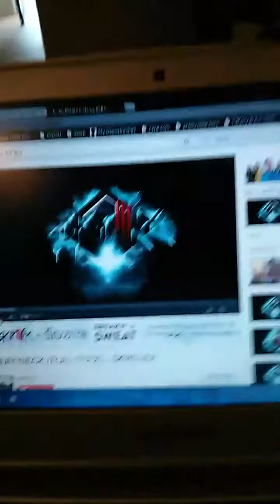It's Been Awhile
Team Douche it's been awhile since we've posted anything